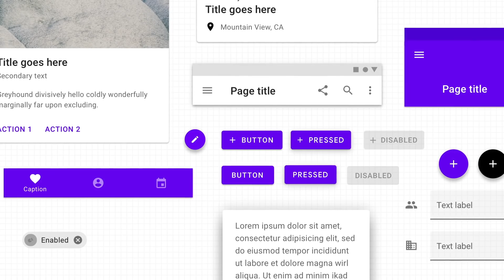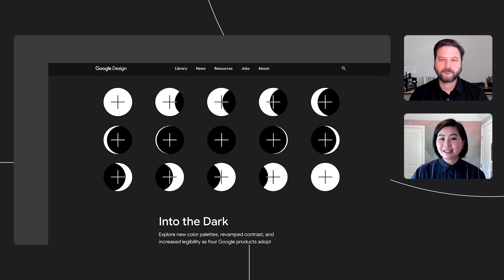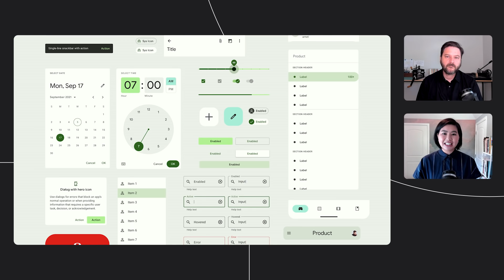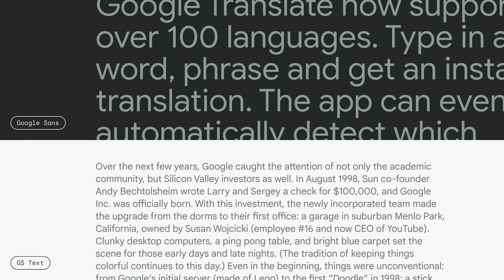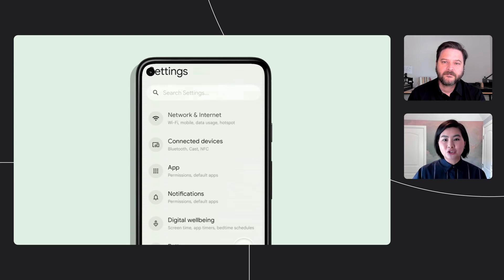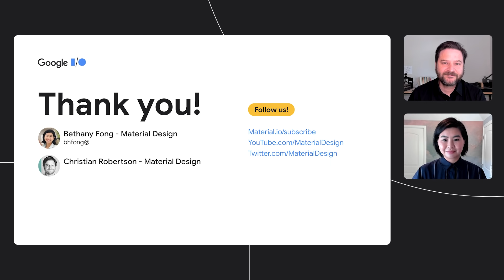What’s new in Material Design | Keynote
In this Session, you learn about the latest design improvements to help you build personal dynamic experiences with Material Design.

5 things you can do to prepare your app for large screens

Speakers: Bethany Fong, Christian Robertson

product: Material Design - General; event: Google I/O 2021; fullname: Bethany Fong, Christian Robertson; re_ty: Premiere;